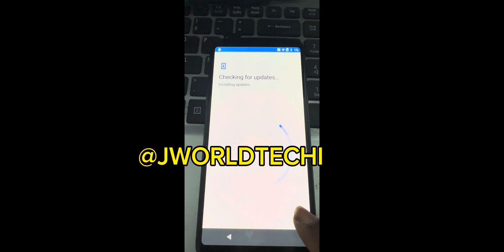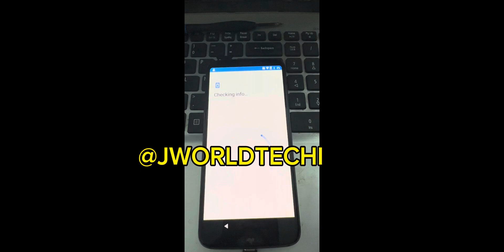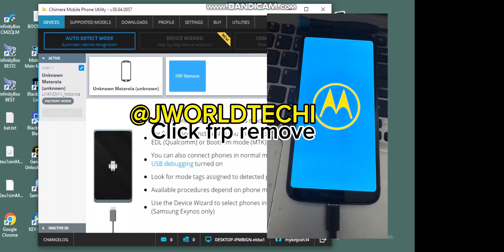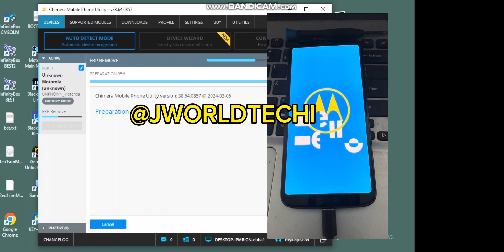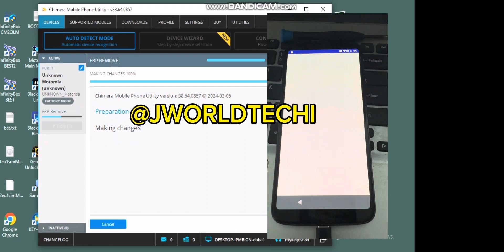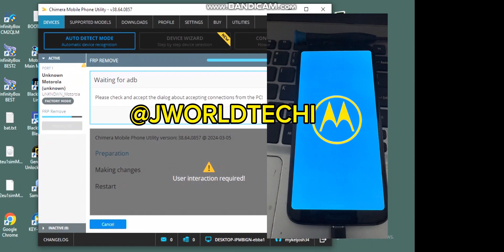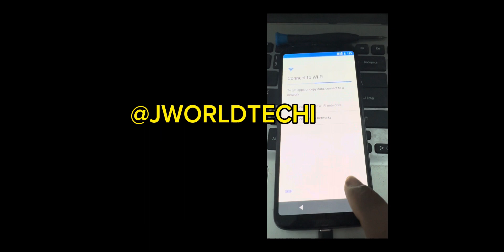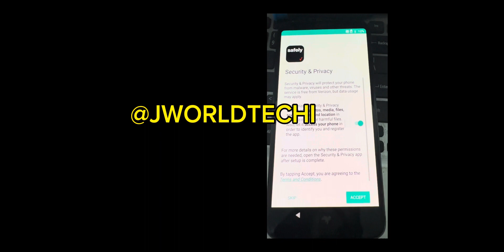All Motorola FRP Google Account Remove via Recovery Factory Mode Z4 XT1980 by chimera tool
This method can work with many models of Motorola devices as long as the factory mode can be enabled and activated.

Also you can use any other tools that supports frp remove via factory mode, like EFT pro tool